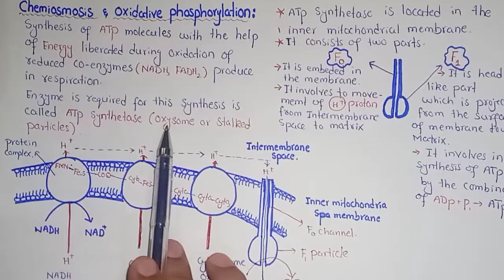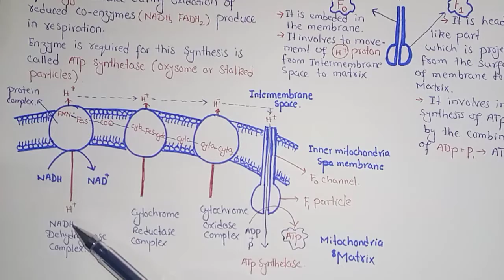Chemiosmosis And Oxidative Phosphorylation | Federal And KPK Board | Class 11 Biology